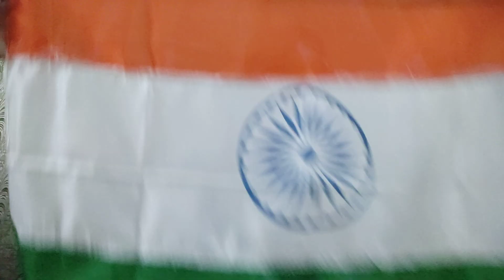INDIA vs PAKISTAN | Post-match | 7-0 | The Cricket crazy bong | BleedBlue | MaukaMauka | CWC2019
India thrashed Pakistan